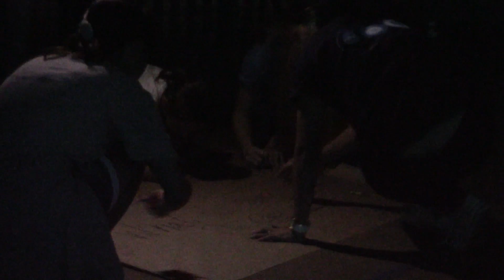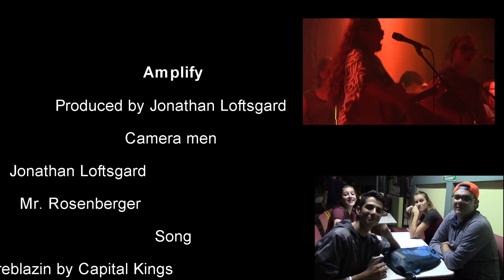Amplify Highlights by Jono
Made by Jonathan Loftsgard, February 2016